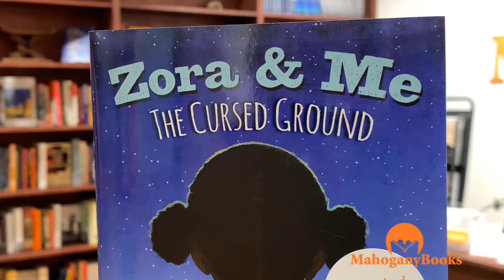A Recommended Read from MahoganyBooks: Zora and Me: The Cursed Ground by T.R. Simon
MahoganyBooks November Book Recommendation